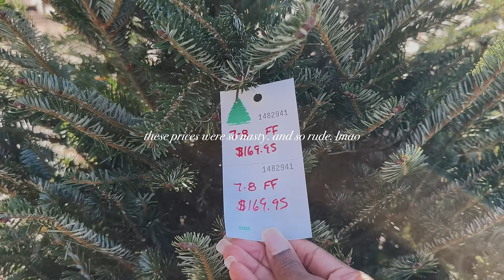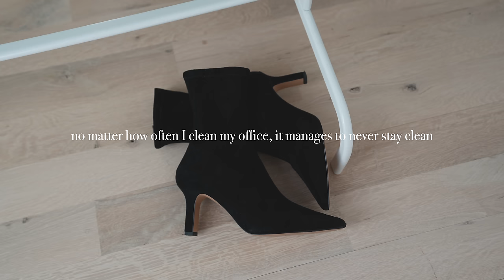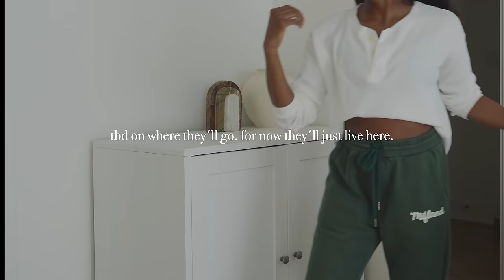VLOG | finally ready to discuss it, working out, decorating the tree, vintage shopping, & more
ATLANTA DIARIES | it's time for an overhaul, hair details, decorating the tree, & weight gain journey
Click for product links 👇🏾

LINKS

Antique Shopping OOTD
Abercrombie High Rise Loose Jean
Aritzia Tna Cropped Tank
Ugg Tazz Slippers (Chestnut) ‣
Oversized Green Bomber Jacket (vintage)

Aritzia Picture Cargo Pant
NY Yankees Dad Hat

(one 16" bundle, one 18" bundle)

Anthropologie Frankie Clutch
Anthropologie Overzied Woven Tote
Amazon Ukaste Leggings